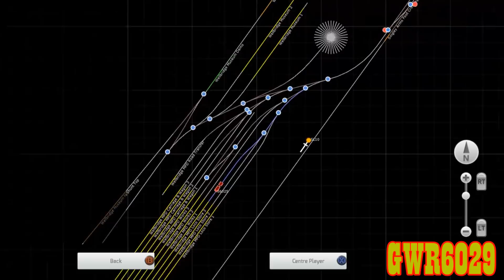Train Simulator 2018: Caledonian Railway Pug Review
1080p HD Available.

They may not be fast, but these little Caledonian Railway shunters are strong, adorable, and a fantastic cruising engine to let the hours simply roll by, and only the mad will try to tame the "Super Pug"

Intro and outro music made by Dane